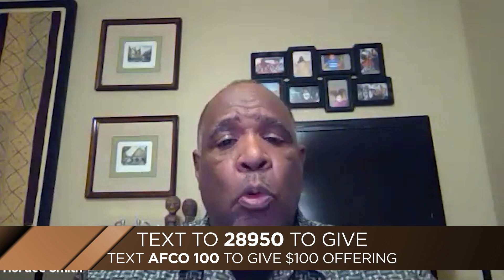Thursday Teaching With Bishop Smith April 8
We are a Called People! Tonight's teaching will take us deeper into our journey of understanding and embracing what it means to be the CHURCH of God!
Continue in the daily devotions and get the Friday Zoom